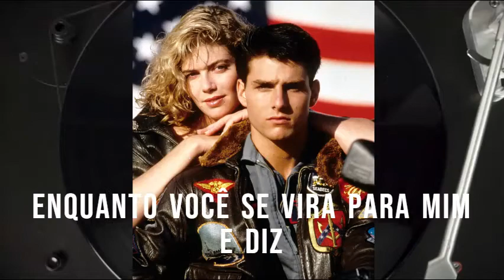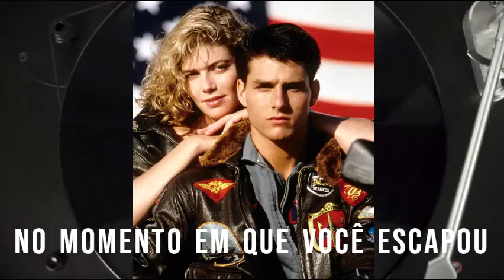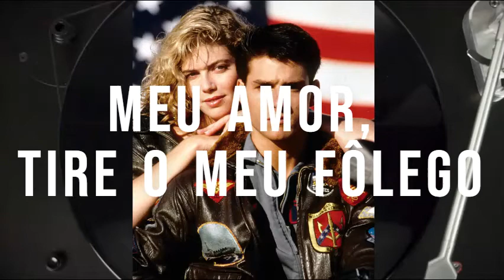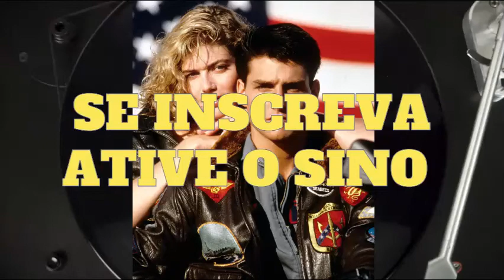TRADUÇÃO BERLIN - Take My Breath Away (Tire o Meu Fôlego) ANO 1986